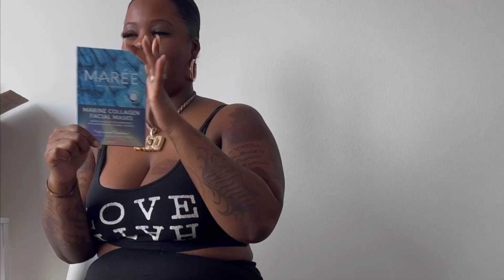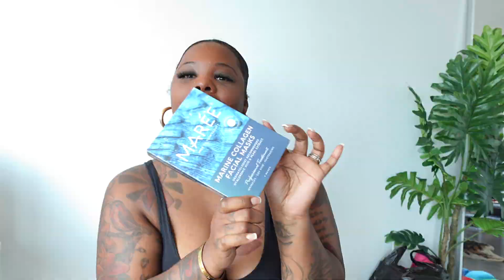PR UNBOXING HAUL + THRIFTING HAUL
Today I opened all of my PR packages that came in the mail. Enjoy!